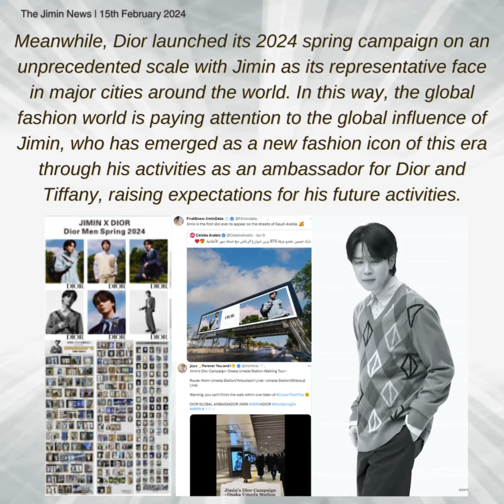150224 Jimin Dose - "Jewels Added to His Crown" Jimin, "World Class" influence in fashion industry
방탄소년단(BTS) 지민이 '글로벌 패션 아이콘' 면모를 또 한 번 빛냈다.
'보그 폴란드(Vogue Poland)'는 패션과 뷰티 역사에 길이 남을 가능성이 높은 2023 남자 베스트 드레서 5인을 선정하며 동양인으로서는 유일하게 지민을 꼽아 "'보그 코리아' 4월호 표지 주인공이자 2024 디올 봄 컬렉션의 얼굴 지민이 파리 패션쇼에 입장하기 위해 리무진에서 내리자 상상 초월의 비명이 쏟아졌고 지민의 이름을 부르짖으며 환호했다"고 회상했다.
당시 세계 주요 매체에서 대서특필됐던 지민의 파리 패션위크 참석을 위한 등장 장면을 강조한 매체는 "지민이 주연을 맡은 디올 캠페인은 소년다운 섬세함과 남성적 진지함을 결합하고 화려함과 엄숙함, 때로는 투박하고 중후한듯한 우아함마저도 결합시킨다"고 경탄했다.
싱가포르에 기반을 둔 유명 남성 라이프스타일 매거진 'August Man'은 "기념비적인 거대한 광고와 마케팅 화제를 불러일으킨 2023년 최고의 패션 컬래버레이션"에서 "럭셔리 거물 디올(Dior)과 티파니앤코(Tiffany&Co.)의 이중 앰배서더 BTS 지민이 패션 아이콘으로 떠올랐다"고 소개했다.
또 "디올이 지민을 글로벌 브랜드 앰배서더로 발표한 것은 (지민의) 흠잡을 데 없는 패션 감각의 증거"라고 단언하면서 "2023 파리 남성 패션위크에서 보인 디올 앰배서더 지민의 놀라운 존재감은 전 세계 패션 평론가와 열광적 팬들의 찬사를 받았다"며 "자신의 왕관에 또 하나의 보석을 더한 지민은 티파니 캠페인을 빛내며 절묘한 매력을 배가시켰다"고 극찬했다.
말레이시아 최대 일간지 'Daily Express Malaysia'와 유서 깊은 신문 'Malay Mail' 또한 2023년 패션계를 아우르는 7명의 아시아 스타를 선정, 한국 남성으로는 유일하게 지민이 포함, 매체는 "뛰어난 비주얼로 잘 알려진 지민이 클래식한 수트와 셔츠, 스웨터에 모던함으로 반전을 더한 디올의 2024 봄 컬렉션 캠페인 얼굴"이라고 소개하고 "자신만의 시그니처 댄스 동작을 멋지게 선보이면서 각각의 룩(Look)을 힘들이지 않고 자연스레 소화했다"고 평했다.
앞서 지민의 '보그 코리아' 2023년 4월 표지를 2023년 가장 기억에 남는 잡지 표지 중 하나로 선정한 바 있는 패션 미디어 'Fashionista' 역시 2023년 가장 기억에 남는 28개의 앰배서더 캠페인 중 지민의 티파니 캠페인을 가장 먼저 언급했으며, '아사히 신문'은 2023년 패션 회고 기사에서 구름 관중을 동원한 지민의 파리 패션쇼 등장 사진을 게재하고 패션쇼를 수놓은 한국의 인기 스타라고 표현하기도 했다.
한편, 디올은 세계 주요 도시에서 지민을 대표 얼굴로 내세운 2024년 봄 캠페인을 파격적인 규모로 펼쳤다. 이처럼 디올과 티파니 앰배서더 활동을 통해 이 시대 새로운 패션 아이콘으로 떠오른 지민의 글로벌 영향력에 전 세계 패션계가 주목하며 앞으로의 활동감에 대한 기대감을 높이고 있다.
Jimin once again shined as a 'global fashion icon'. 'Vogue Poland' selected the 5 best-dressed men of 2023 who are likely to go down in fashion and beauty history, and chose Jimin as the only Asian, saying, "When Jimin, the cover of the April issue of "Vogue Korea" and the face of the 2024 Dior Spring Collection, got out of the limousine to enter the Paris fashion show, the screams were beyond imagination and all cheered for Jimin's name," he recalled . The media, which emphasized Jimin's appearance for attending Paris Fashion Week, which made headlines in major media outlets around the world at the time, marveled, "The Dior campaign, starring Jimin, combines boyish delicacy and masculine seriousness, and even glamour and solemnity, sometimes rugged and dignified elegance." "BTS Jimin, a double ambassador of luxury giants Dior and Tiffany & Co., has emerged as a fashion icon," said Singapore-based famous men's lifestyle magazine August Man, "in 2023's Best Fashion Collaboration, which sparked monumental huge advertising and marketing buzz." He also asserted, "The fact that Dior announced Jimin as a global brand ambassador is evidence of (Jimin's) impeccable fashion sense," and added, "Dior Ambassador Jimin's surprising presence at the 2023 Paris Men's Fashion Week drew a lot of attention from fashion critics and enthusiasts around the world. “He received praise from fans,” he said, adding, “Jimin, who added another jewel to his crown, doubled his exquisite charm by shining in the Tiffany campaign.” Malaysia's largest daily newspaper "Daily Express Malaysia" and the historic newspaper "Malay Mail" also selected seven Asian stars that encompass the fashion world in 2023, including Jimin, the only Korean man to be included, and the media said, "Jimin, well -known for his outstanding visuals, is the face of Dior's 2024 spring collection campaign, which adds a twist to classic suits, shirts, sweaters and modernity," adding, "Jimin naturally digested each look without effort while showing his own signature dance moves. " Fashion media "Fashionista," which previously selected Jimin's April 2023 cover of "Vogue Korea" as one of the most memorable magazine covers of 2023, was also the first to mention Jimin's Tiffany campaign among the 28 most memorable ambassador campaigns of 2023, and the "Asahi Newspaper" posted a picture of Jimin's appearance at a Paris fashion show with cloud spectators in a 2023 fashion retrospective and described him as a popular Korean star with embroidered fashion shows. Meanwhile, Dior launched its 2024 spring campaign on an unprecedented scale with Jimin as its representative face in major cities around the world. In this way, the global fashion world is paying attention to the global influence of Jimin, who has emerged as a new fashion icon of this era through his activities as an ambassador for Dior and Tiffany, raising expectations for his future activities.